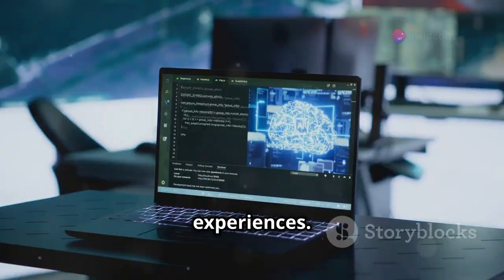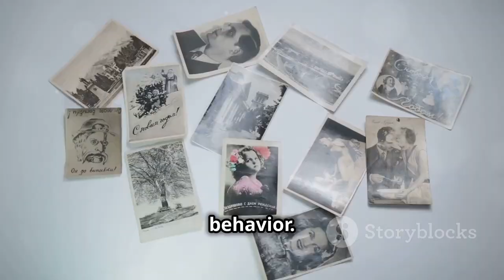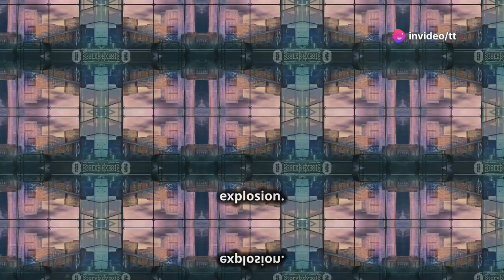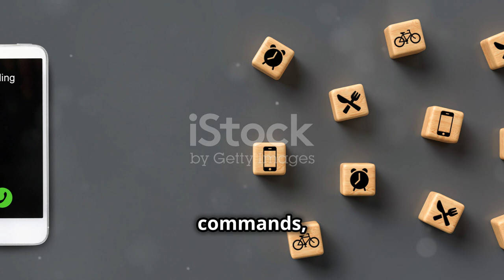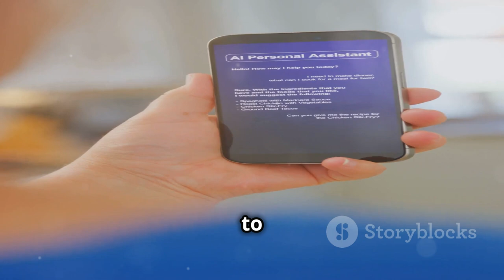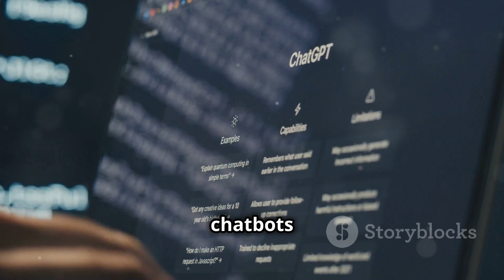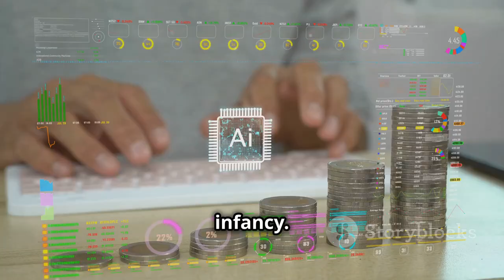Artificial Intelligence Full Course 2024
Timecodes:-
0:00 - Mimicking the Mind
0:49 - A History Steeped in Dreams and Algorithms
1:47 - From Narrow to General
2:40 - Reshaping Industries and Our Lives
3:32 - The Engine of AI’s Progress
4:27 - Bridging the Gap Between Humans and Machines
5:27 - Giving Sight to Machines
6:20 - Bringing AI into the Physical World
7:09 - The Ethical Frontier of Artificial Intelligence
8:11 - A Journey into Uncharted Territory